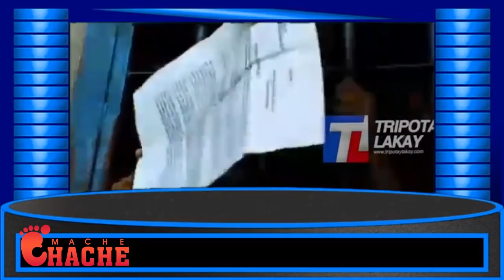Bagay yo dejenere sa kap pase andan penitasye a pa pitit men kòman moun ak Viv